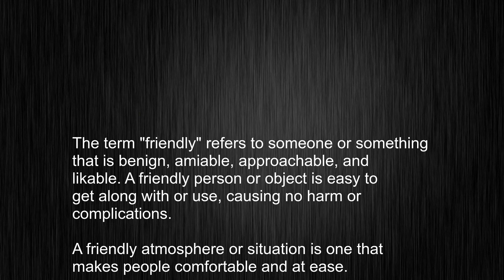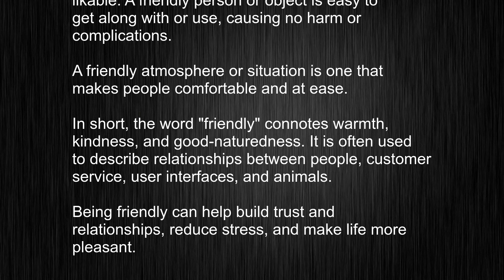What's the meaning of "friendly", How to pronounce friendly?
This video tells you what "friendly" means, how to pronounce it, provides a pronunciation guide and an accurate definition.
   00:00 Pronunciation
   00:22 Meaning

   - What is the meaning of friendly
   - How to say friendly
   - What is the definition of friendly
   - How to pronounce friendly

   Visit our free audio/video dictionary tutorial to learn how to correctly pronounce words/names and to learn their meanings, definitions, just like friendly definition and meaning in Merriam-Webster, friendly definition and meaning in Collins English Dictionary, friendly definition and meaning in The Oxford English Dictionary, friendly definition and meaning in Longman Dictionary of Contemporary English, friendly definition and meaning in Cambridge Advanced Learner's Dictionary, and more.